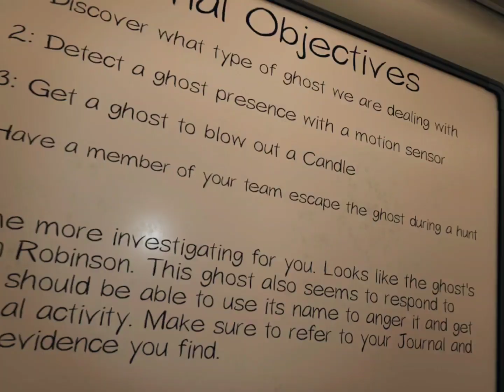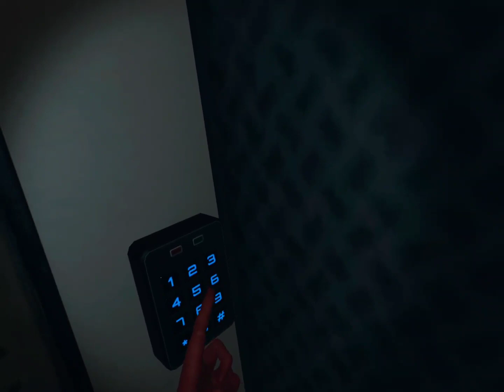Illustria VR - Phasmophobia - Karen Robinson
Ugh Asylum in VR is freaky.